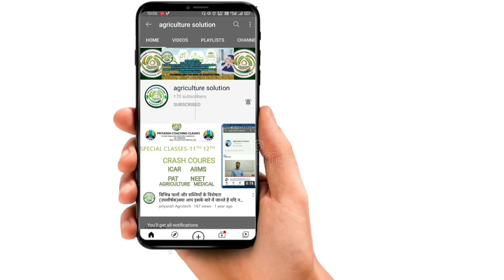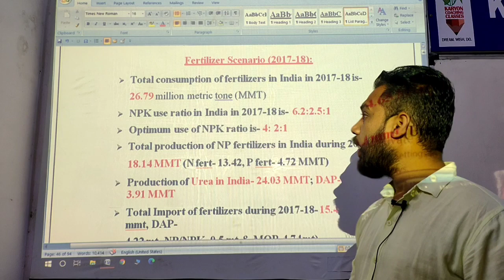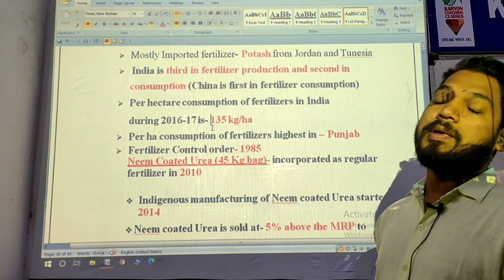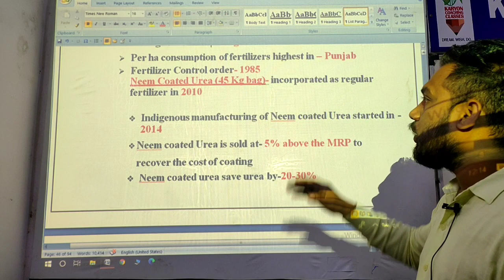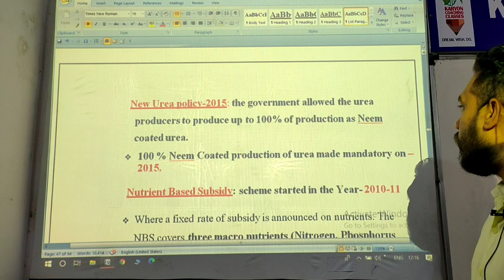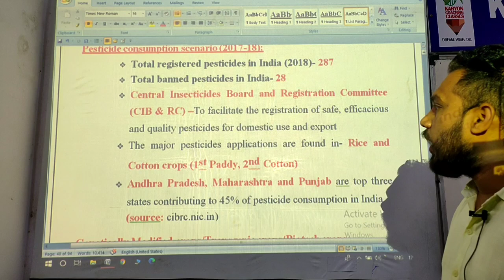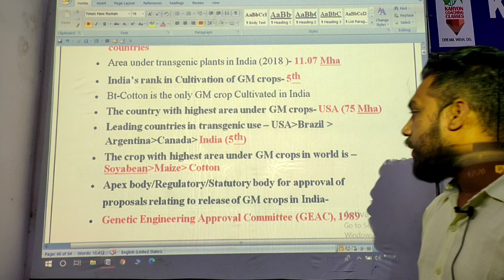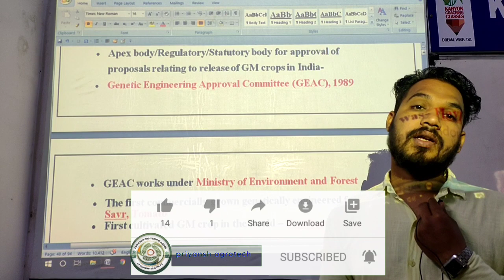General Agriculture|One Line Facts|Agriculture Overall Fertillizer|Pesticide|bitotech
:- priyansh agrotech:-
                               :- Farmers are the soul of agriculture:-
Chemical fertilizers are key element of modern technology and have played an
important role in agricultural productivity growth in India. However, the demand supply gap of fertilizers in India has increased in recent times, thereby leading to
increased dependency on imports. Indian imports, which were about 2 million
tones in early part of 2000, increased to 10.2 million tones of fertilizers in 2008-
09. In view of importance of fertilizers in agricultural growth and the possibility of
an emerging demand-supply gap, there is need to forecast future demand. The
report begins with an overview of fertilizer consumption trends and then identifies
important determinants of fertilizer demand and develops projects demand
scenarios for fertilizers in India in 2020-21.
India is the second largest consumer of fertilizers in the world after China,
consuming about 26.5 million tones. However, average intensity of fertilizer use in
India remains much lower than most countries in the world but is highly skewed,
with wide inter-regional, inter-state, and inter-district variations. The results show
that non-price factors such as irrigation, high yielding varieties, were more
important than price factors in influencing demand for fertilizers.
Pesticides are regulated in India through the Insecticides Act, 1968 and Insecticides Rules, 1971. The experience in administering this Act over the last five decades has exposed certain gaps which spurred the need to propose a new law.
The Pesticide Management Bill (PMB) has been in discussion since 2008. The Draft Pesticide Management Bill 2017 was released by the Union Ministry of Agriculture and Farmers Welfare (MoFAW) for stakeholder comments on February 19, 2018.
Subsequently, a new Pesticide Management Bill was created and same has now been approved by the Union Cabinet on February 12, 2020. This new bill will be tabled in Parliament in this session and the earlier version will be withdrawn by the government.
Insecticides, fungicides and herbicides are used in India, with insecticides forming the highest share. India is among the largest producers of pesticides in the world. According to a report by database Research and Markets, the Indian pesticides market was worth Rs 197 billion in 2018.
The market is further projected to reach a value of Rs 316 billion by 2024, growing at a Compound Annual Growth Rate of 8.1 per cent during 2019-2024. As on October, 2019, a total of 292 pesticides were registered in India.
The total as well as per hectare consumption of pesticides in India shows a significant increase after 2009-10. The recent increase in pesticide use is said to be because of higher use of herbicides as cost of manual weed control has risen due to increase in agricultural wages.
Total pesticide consumption is the highest in Maharashtra, followed by Uttar Pradesh, Punjab and Haryana. On the other hand, per hectare consumption of pesticides was the highest in Punjab (0.74 kg), followed by Haryana (0.62 kg) and Maharashtra (0.57 kg) during 2016-17.
Video BY:-priyansh vadiva sir
if you have any queries , please do let us know in comment section.